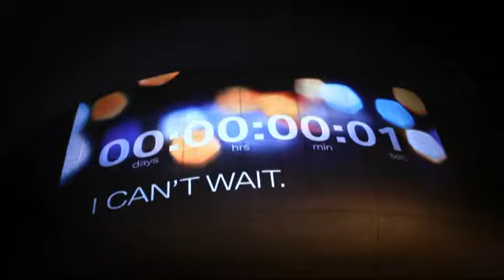BMW: CON LA SUB MARCA I SE VIENEN EL i3 Y EL i8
Más información Tal como se venía esperando desde hace un tiempo, el grupo bávaro iba a desarrollar una nueva división y marca para potenciar su apuesta a las nuevas movilidades